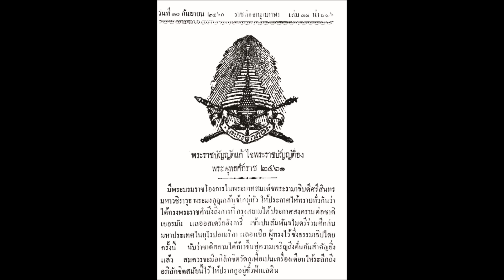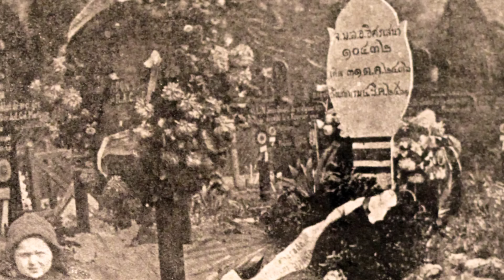ธงไตรรงค์ ที่มีการประดับช่วงแรกๆ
ธงไตรรงค์ และ แถบสีธงไตรรงค์ ที่ถือได้ว่าเป็นการประดับครั้งแรกๆ ในประวัติศาสตร์ คือการประดับในช่วงระหว่างสงครามโลกครั้งที่ 1